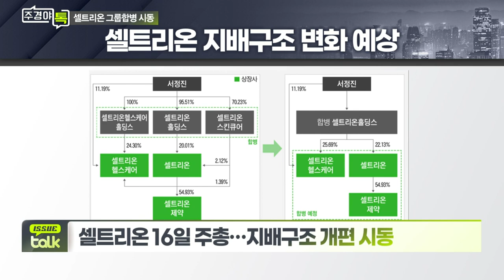셀트리온 16일 주총… 지배구조 개편 시동_이슈 TALK_주경야톡 11회 (20210913)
Q. 셀트리온 그룹 합병 배경은?
- 셀트리온·헬스케어·제약, 3사 합병도 가속화 전망
- 합병 후 거래구조 개선 통한 비용 절감 효과 등 기대
- 합병 완료 시 대형 글로벌 종합생명공학기업 기대
- 연내 셀트리온 3사 합병 목표... 주주총회 특별 결의